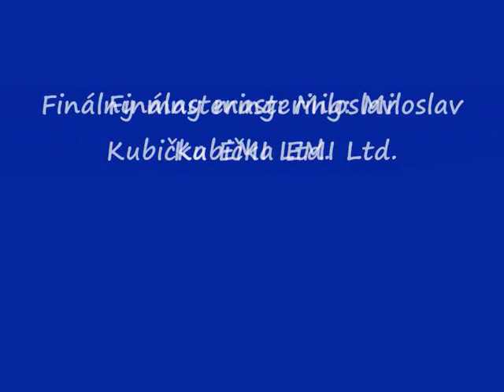Jozef Juščák - "Diagnosa Ikaros" (Inspiration from Tibor Nemethy poem)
Opus: "Diagnosa Ikaros",  is a poem by Tibor
Nemethy with a refreshed chorus and music by the author Jozef Juščák.  Second guitar player in audio studio: Rudolf Bašista